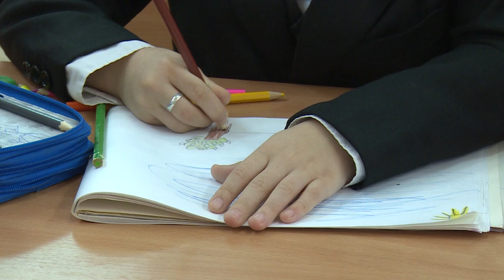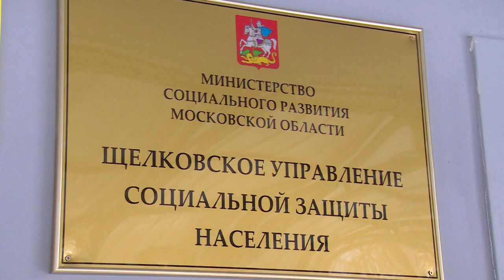Люди, впервые ставшие родителями в 2018 году, могут получить ежемесячное пособие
Люди, впервые ставшие родителями в 2018 году, могут получить ежемесячное пособие. В Щёлковском районе более 20 семей уже воспользовались социальными выплатами. Об этом рассказала начальник Щёлковского управления социальной защиты населения Жанна Пиняева.